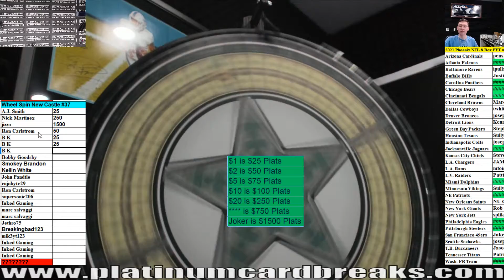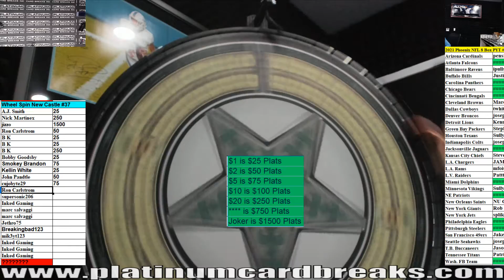Wheel Spin New Castle #37